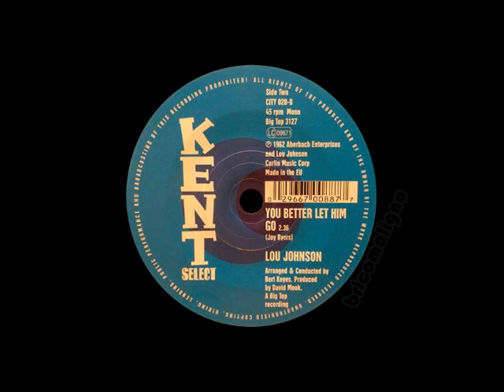Lou Johnson - You Better Let Him Go